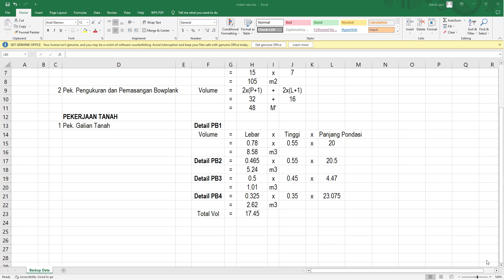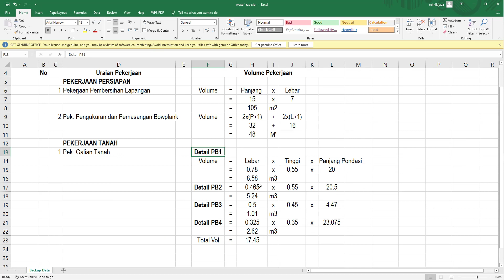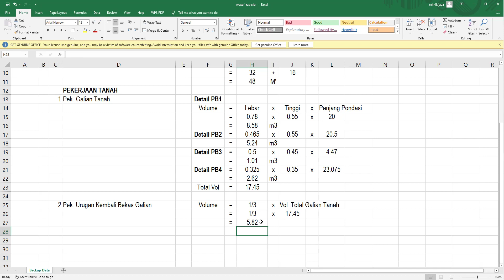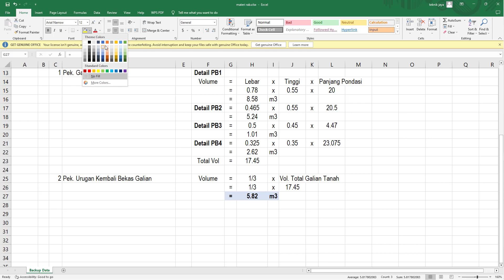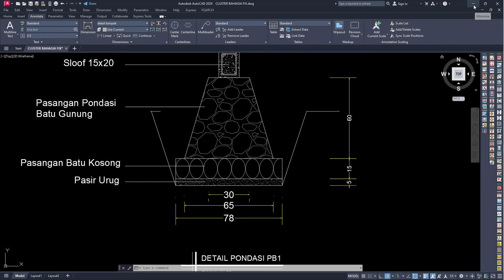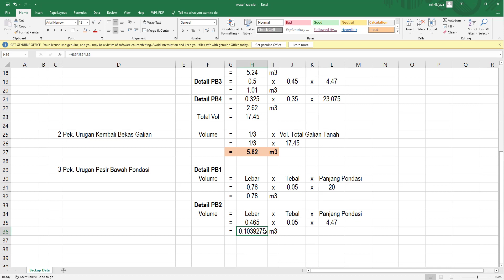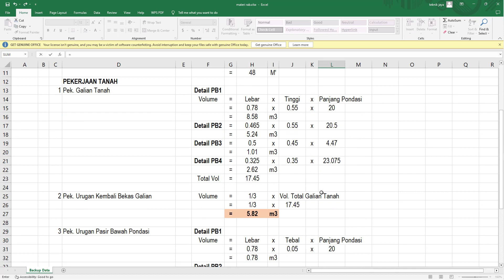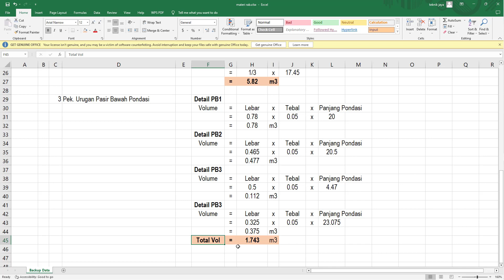PART 3 BELAJAR MEMBUAT RAB MENGHITUNG VOLUME URUGAN BEKAS GALIAN DAN VOL URUGAN PASIR BAWAH PONDASI